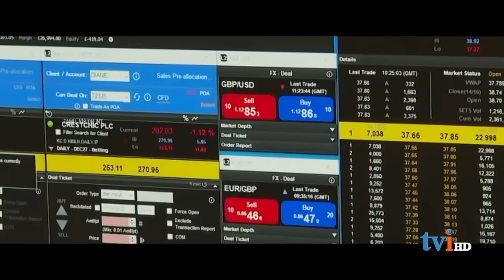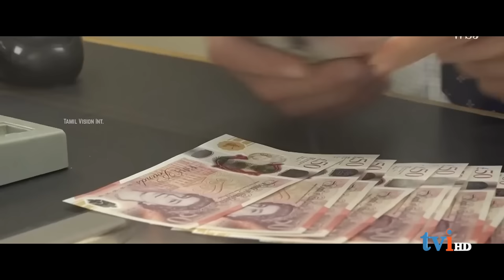பதவியேற்று 45 நாளில் பதவி விலகினார் பிரித்தானியப் பிரதமர்! | Prime Minister resigned in 45 days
பதவியேற்று 45 நாளில் பதவி விலகினார் பிரித்தானியப் பிரதமர்! | Prime Minister resigned in 45 days LizTruss